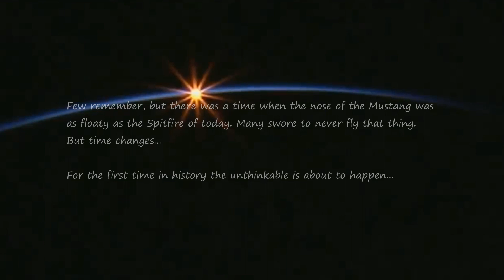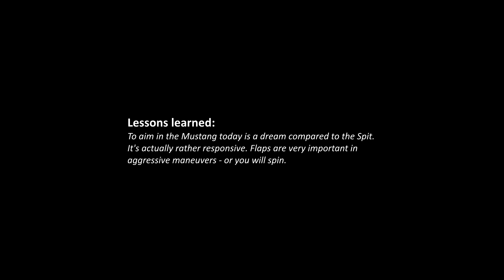The Dawn Of A New Era 2 | #154 | Mustang Mk.IA (Brit)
Into the forbidden plane. Is there any difference between the American and the British P-51?

Intro Clip: International Space Stations High Definition Earth View Camera (high definition my ass)

For some reason the footage is still much more blurry and pixelated at times than the original footage. Specially against the ground clutter, around text or at the horizon. If you look at 6:30 or 1:34, 2:21, cockpit view, you'll see what I mean. Youtube mess it up. Any suggestions to avoid it is much appreciated. The video is very clear before upload. Recorded at 1080, 60fps, 60Mbps. Rendered with 1080, 60fps, constant bitrate 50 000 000 bps...